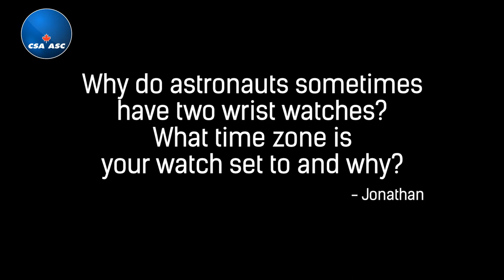Astronauts’ watches – Questions and answers with David Saint-Jacques live from space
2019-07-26 - During a videoconference, Canadian Space Agency astronaut David Saint-Jacques answers the following questions from a social media follower: Why do astronauts sometimes have two wrist watches?
What time zone is your watch set to and why? (Credits: Canadian Space Agency, NASA)